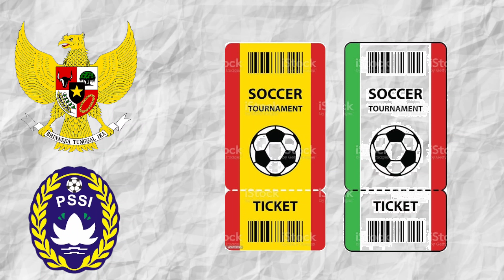PSSI Rilis Harga tiket Indonesia vs Argentina untuk FIFA Match Day 19 juni 2023